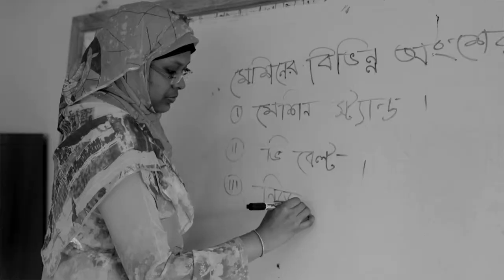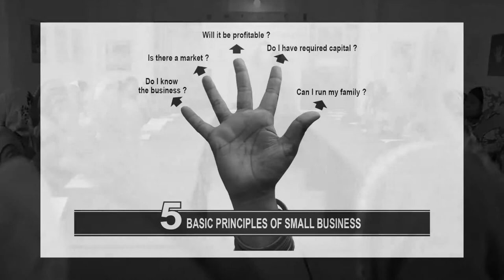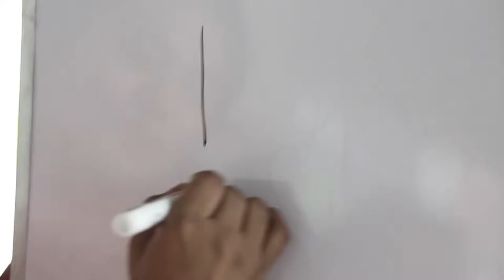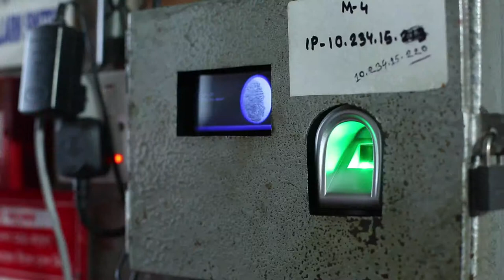Transitioning out of poverty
SWAPNO Project Video documentary on RMG